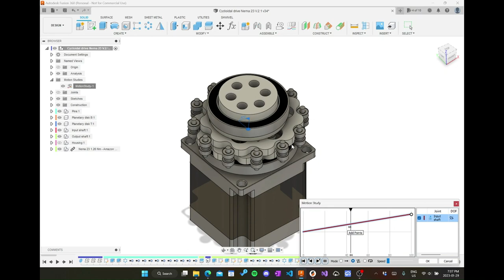Cycloidal drive NEMA 23 V.2.1